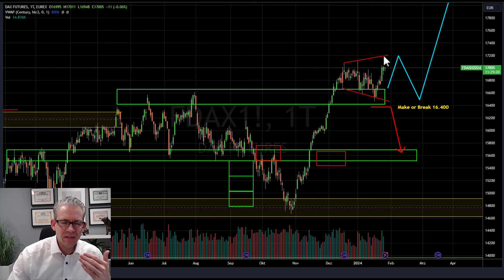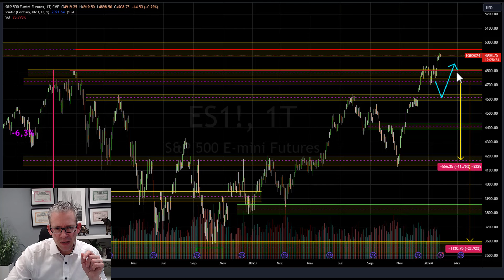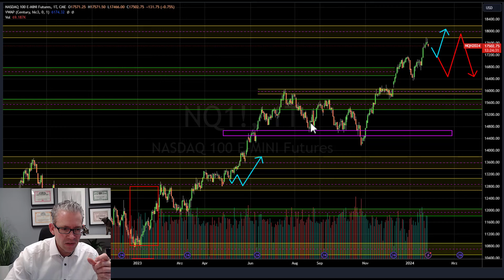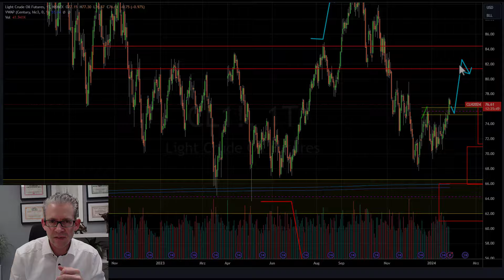Börse aktuell - Kurse steigen ohne Ende!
Sie haben 50.000 EUR Risikokapital & wollen mehr Rendite an der Börse? Kontaktieren Sie mich!

Börse aktuell - die Kurse steigen aktuell ohne Ende. Doch gerade jetzt müssen wir vorsichtig sein. Denn gerade für langfristig orientierte Anleger, ist gerade jetzt kein so guter Zeitpunkt zum investieren. Wo sich kurzfristige Trading-Chancen ergeben (hier ist der Ölpreis aktuell auch sehr spannend), erfahren Sie im Video!

0:00 Börse aktuell Webinar
2:06 Dax
3:31 S&P 500
4:10 Nasdaq 100
6:00 Ölpreis Trading-Idee